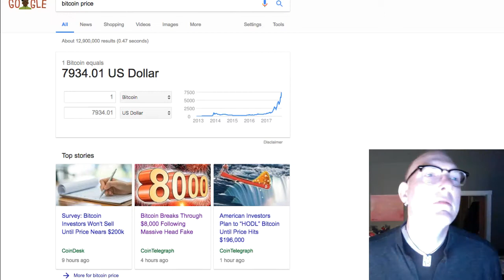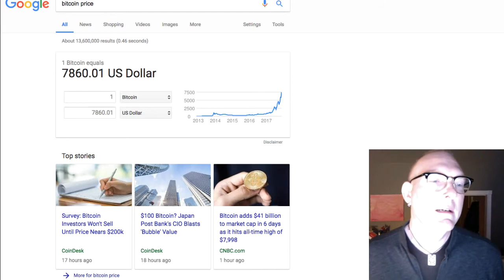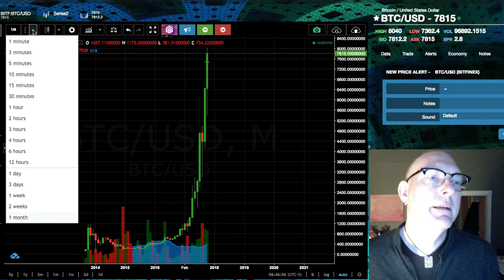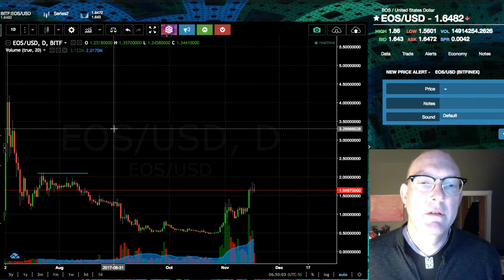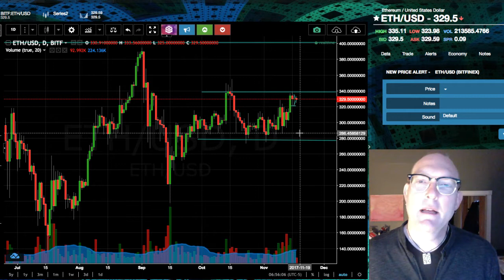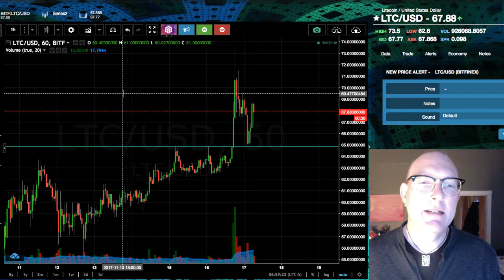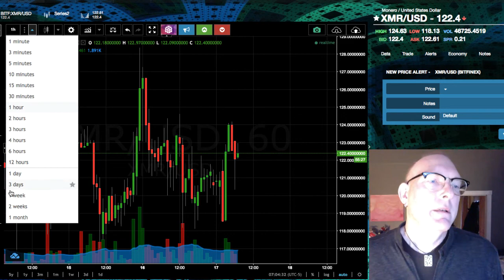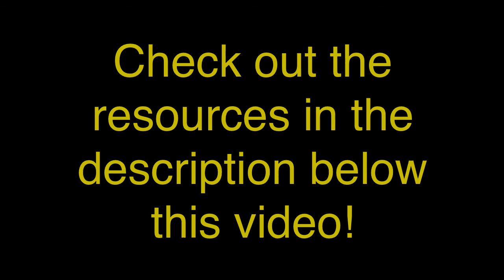Bitcoin Breaks $8K. Altcoins RISE. Ethereum? Morning Cryptos (110.01)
In This Video: Bitcoin Breaks $8K. Altcoins RISE. Ethereum? Morning Cryptos (110.01)

3. Richard Heart: (controversial but EXTREMELY ARTICULATE at "splaining" tech stuff to my non tech mind)

4. Andreas Antonopoulos: Brilliant, Brilliant Big Picture explanations with with great analogies and just enough detail to make for POWERFUL "ah hah!" moments:

5. Nick from DataDash - excellent technical and fundamental trading and investing analysis and sensible market strategies: